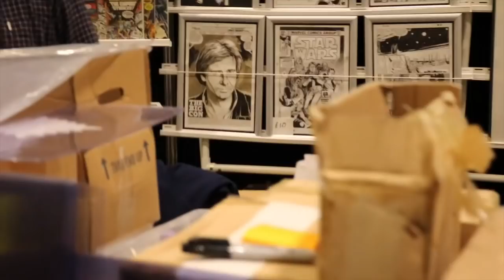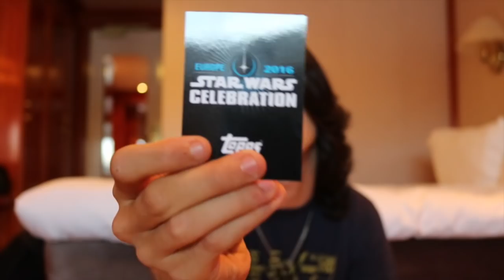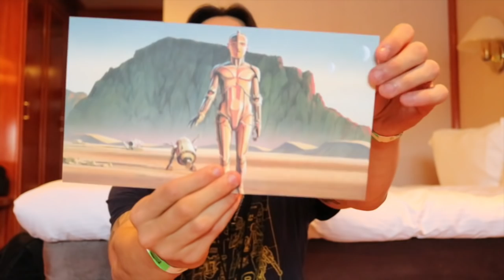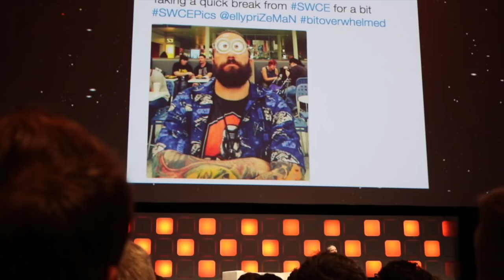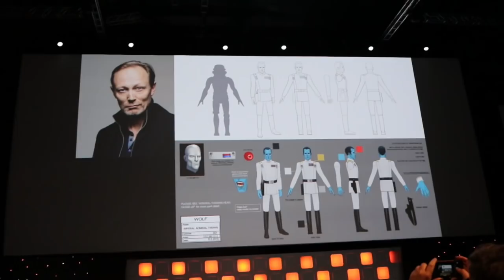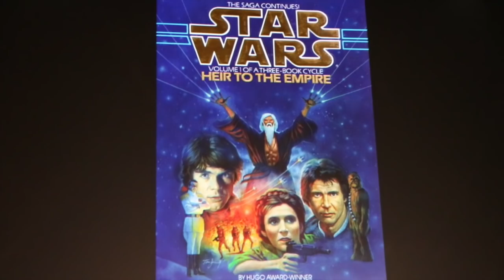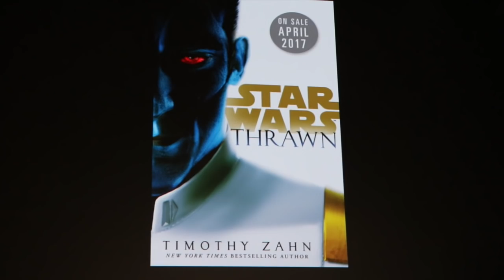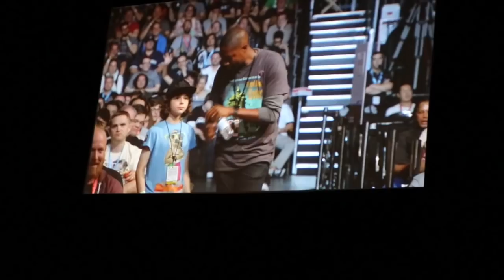Star Wars Celebration Europe VLOGS: Day 2 - Rebels Season 3 Panel & MORE!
Today I show you more Booths, awesome Cosplays, a quick Spoilers FREE for Rebels Season 3 Premiere and of course, Star Wars: Rebels Season 3 PANEL in it's entirety.